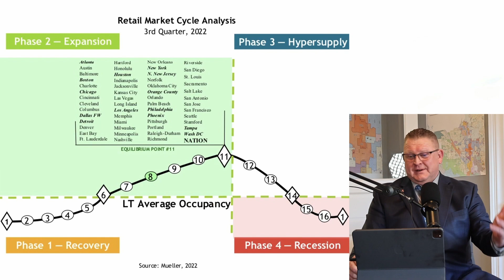The Retail Market is Doing Surprisingly Well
Analyzing the retail market, where it is, and where it's going.